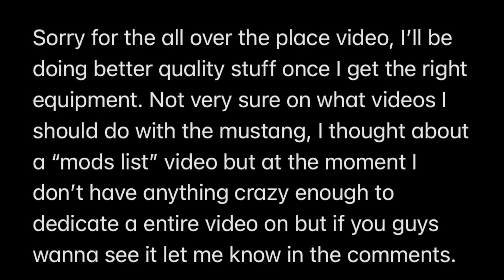ABQ Car Meet Ep 1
I will be making better quality videos in the future and definitely better editing. Should i create a instagram page for my car/youtube channel? Drop some video ideas you’d like to see on the channel ⚡️

Backup Instagram @memetxbe